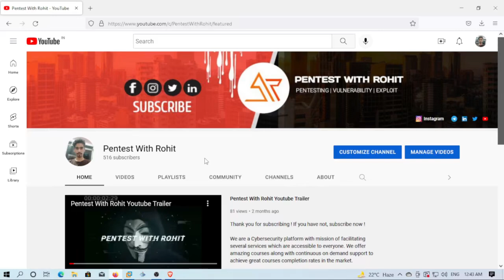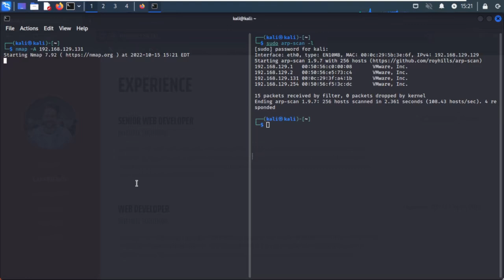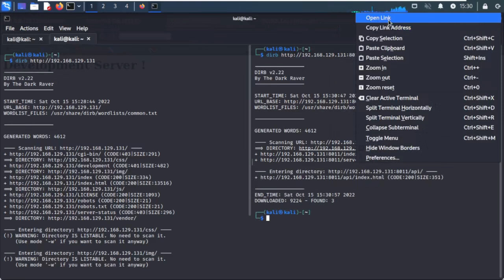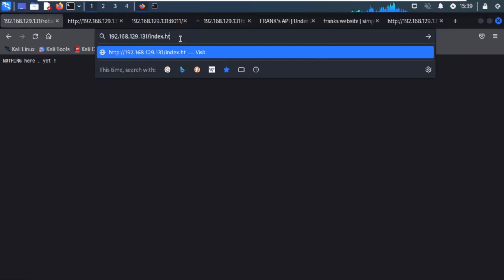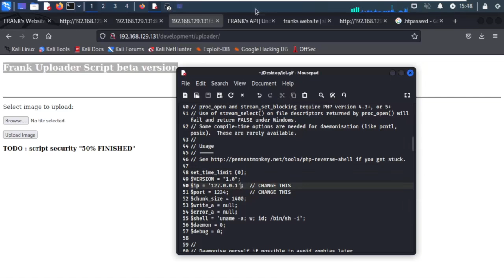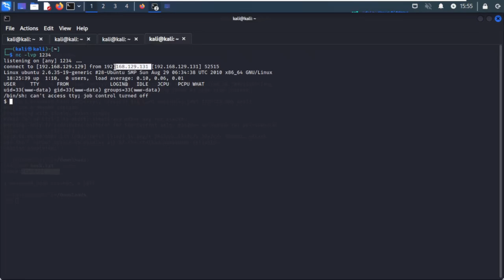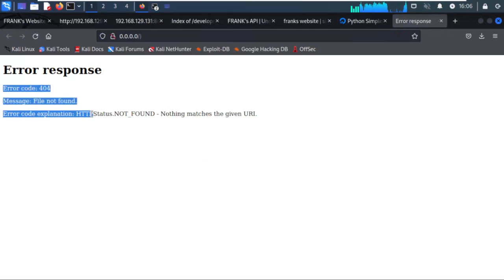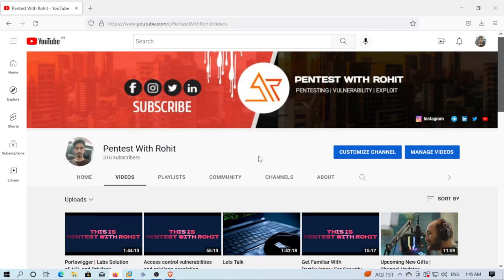VulnHub Says I Love Patterns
00:00 - Intro
00:55 - Agenda of Video
2:47 -  IP clutching
5:35 - How to fastly scan a network (Time Saver - Diff. b/w Arp-scan and Netdiscover in terms of scanning speed.)
5:56 - Getting a idea about target by visual and logical way.(Source Code Review also)
8:00 - Port Scanning
14:28 - Directory busting port 80
17:48 - Directory busting port 8011
18:03 - Role of API in Development and how we can use it for Pentesting.
21:04 - Discovering LFI vulnerability
26:08 - Discovering an HTML backup file
29:31 - Cracking password hash
30:38 - Logging in /development
31:59 - Finding Uploader using footprinting/Logics/Patterns of Human/Technology Behaviour
33:16 - Uploading a PHP shell disguised as GIF file
40:07 - Bypassing the check and triggering the file to get a netcat shell
48:37 - Privilege escalation to get the flag
59:58 - Wrapping Up